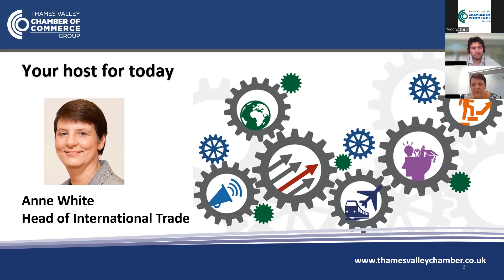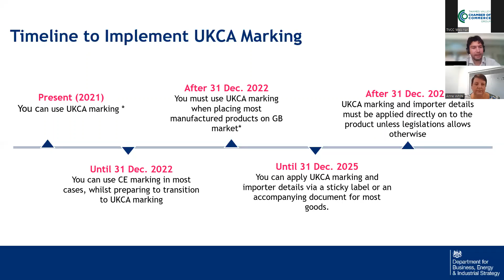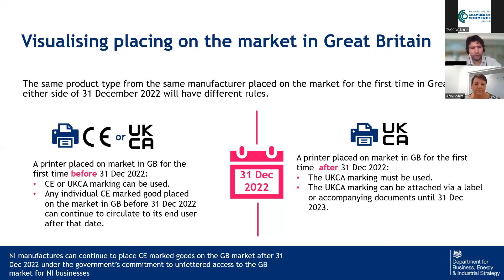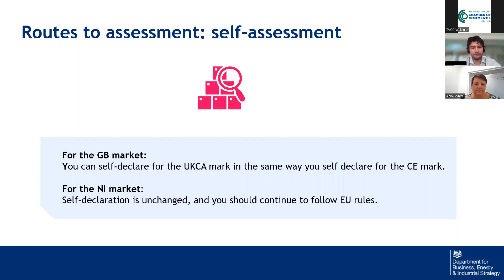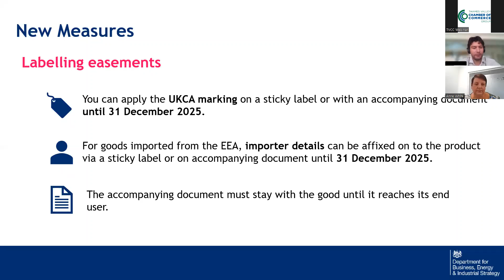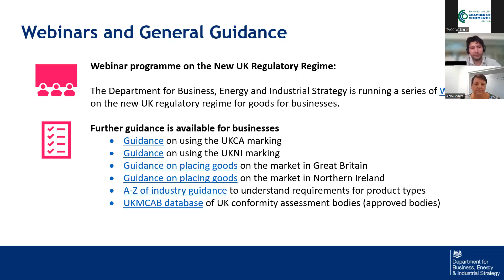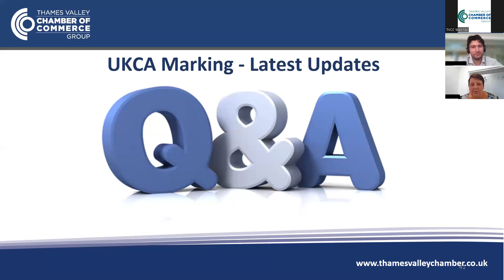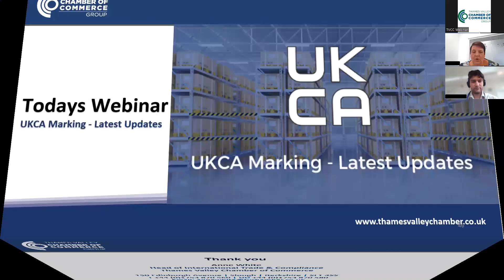UKCA Marking - the latest updates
A new regulatory framework for goods is now in place in the UK.

This webinar enables you to find out more about UKCA and placing goods on the market in Great Britain and Northern Ireland.

Placing Goods on the GB Market

You need to use a conformity marking if you are placing certain goods on the GB market. Since the 1st of January 2021 you can do this using the new UKCA marking. The CE marking can also be used to certify products for the GB market until the 1 January 2023.

The UKCA marking is the conformity assessment marking for Great Britain for most goods previously subject to CE marking.

Placing Goods on the NI Market

Northern Ireland (NI) continues to align with European Union (EU) rules on placing manufactured goods on the market. This means that, where your business already holds approvals that goods meet EU rules, and continues to produce goods to those rules, you will still be able to place those goods on the market in Northern Ireland.

You will need to apply the UKNI marking alongside the CE marking if the relevant EU rules require mandatory third-party conformity assessment and you use a UK Conformity Assessment body.

You may also have new importer responsibilities if you are placing goods from GB on the market in NI for the first time in either NI or the EU.